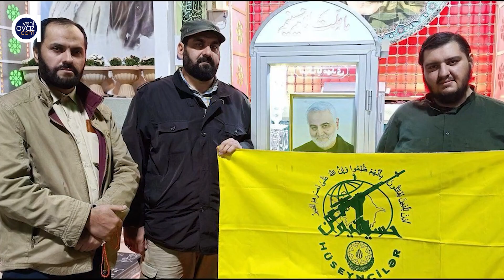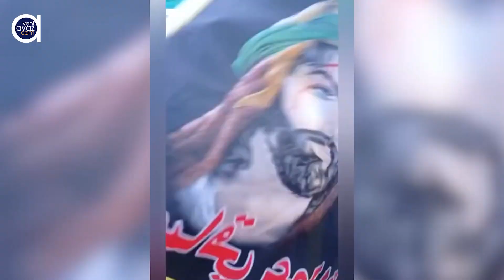DTX-nin haqqında məlumat yaydığı şəxs israilli milyarderi öldürməyə çalışıb